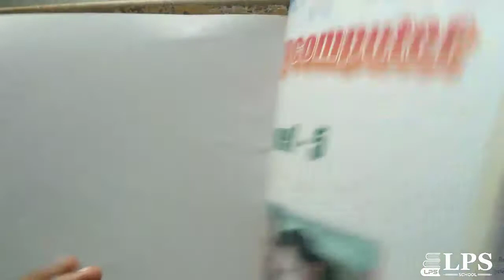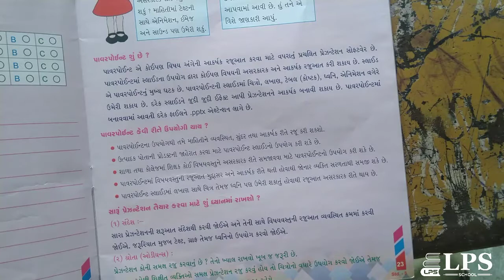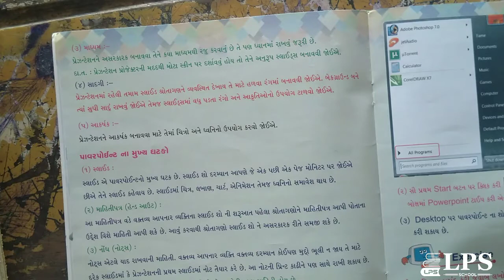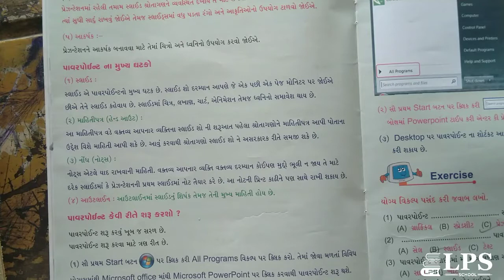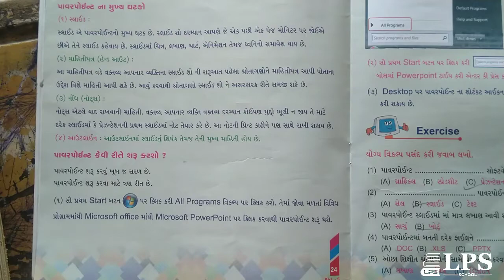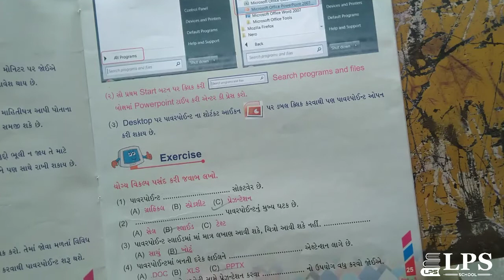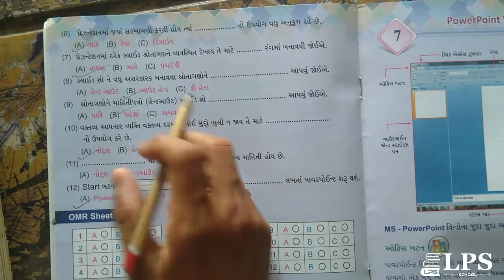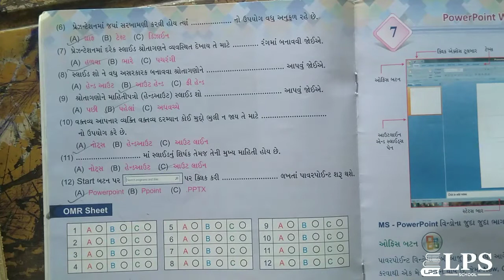ધોરણ 5 કમ્પ્યુટર પુનરાવર્તન